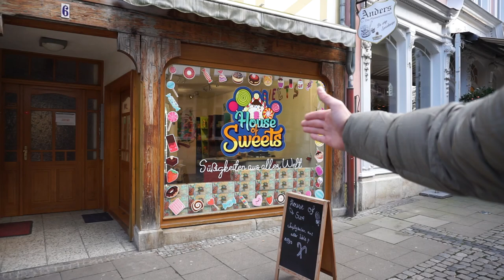House of Sweets wie alles begann | Der erste Laden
Hier könnt ihr den aller ersten Laden von House of Sweets sehen. Alles begann ganz klein in Braunschweig.